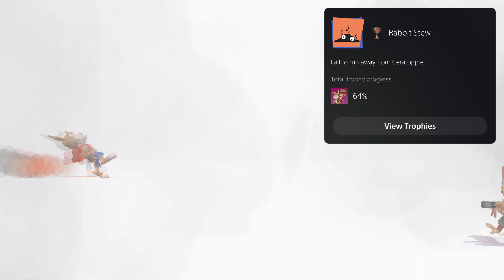Clive 'N' Wrench - Rabbit Stew & Fortune Favors the Boulder Achievement / Trophy Guides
A video guide on how to unlock the Achievement/Trophies Rabbit Stew & Fortune Favors the Boulder in Clive 'N' Watch. Rabbit Stew requires you to fail  to run away from Ceratopple. Fortune Favors the Boulder requires you to saver Ceratopple without taking any damage.